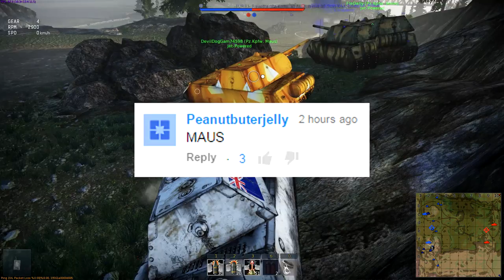War Thunder Maus Tank Ace - The Mighty Mouse in RB - War Thunder Tanks 1.47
War Thunder Maus Tank Ace in RB - War Thunder 1.47 Tanks

That Social Media Though - Instagram for more Adventure!

-Baron